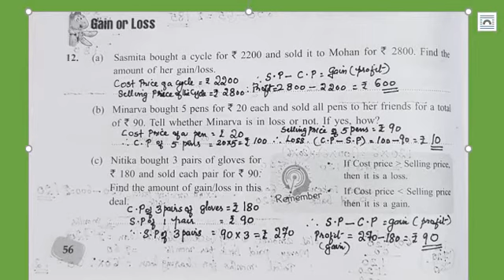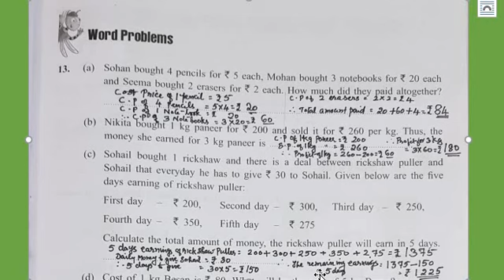Std 4 Maths L no 6 The junk seller W B part 6